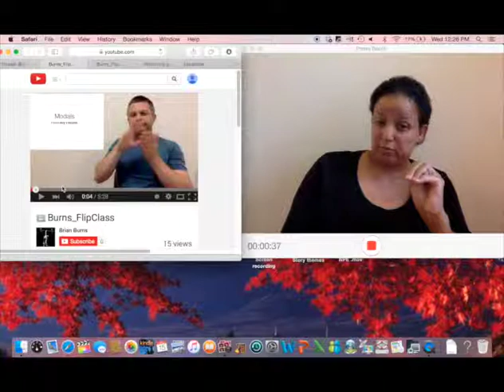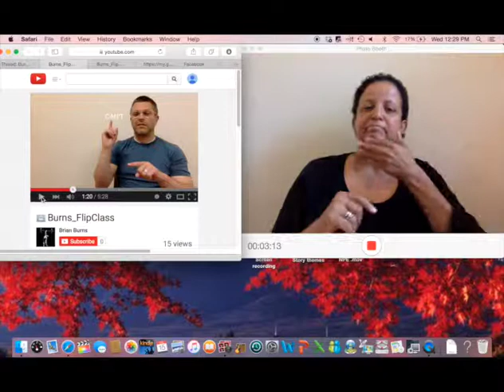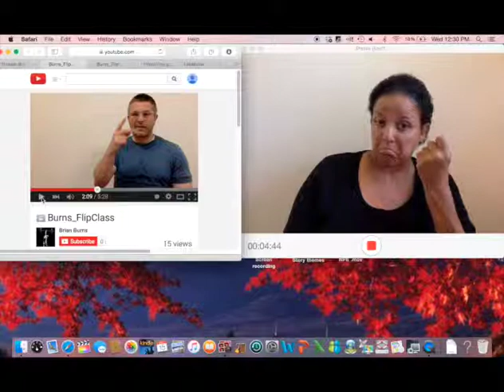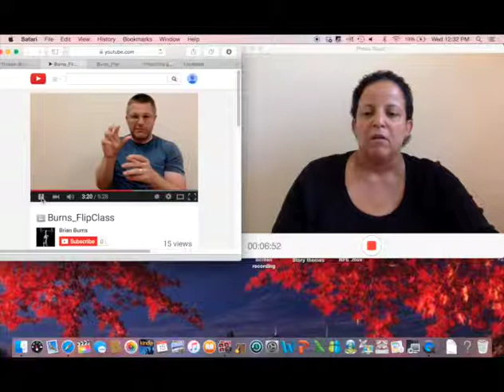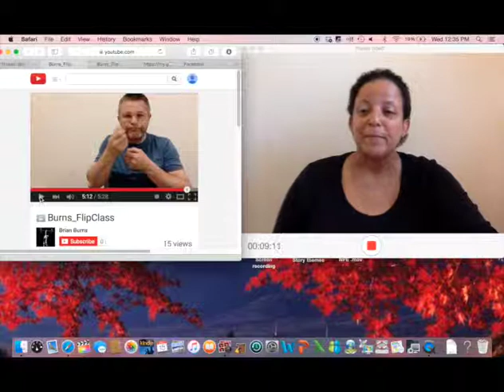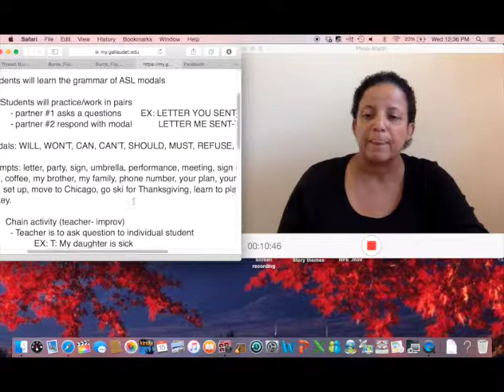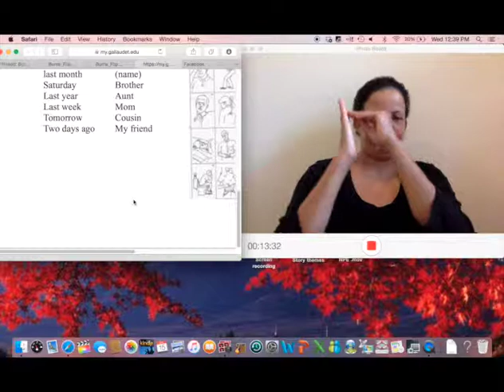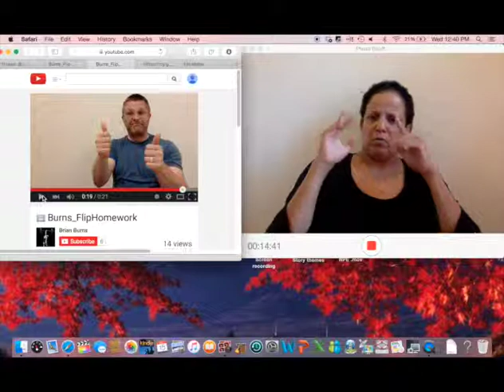Flipped Classroom Feedback